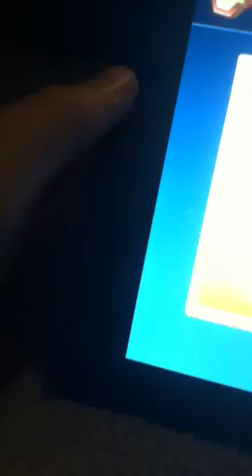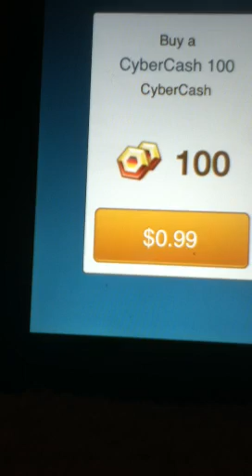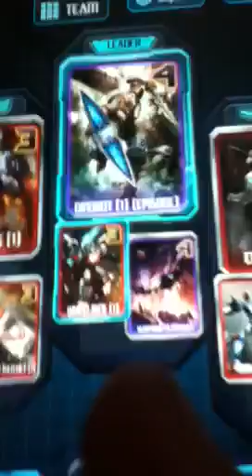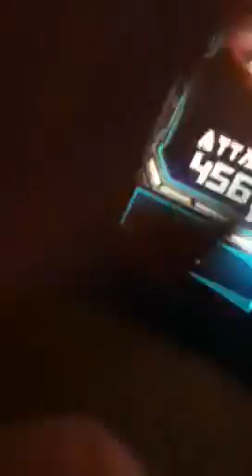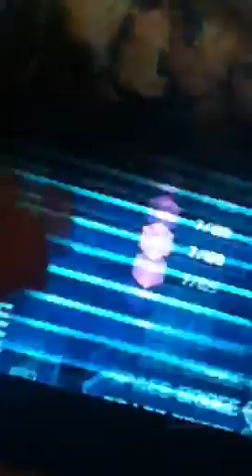transformers legends part 14 cybercash